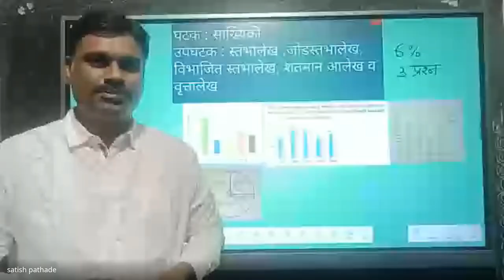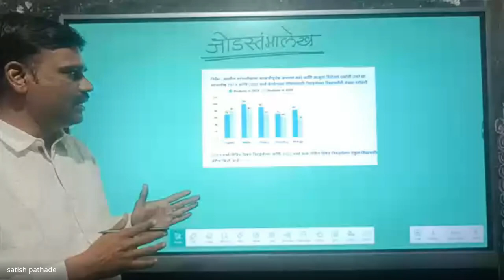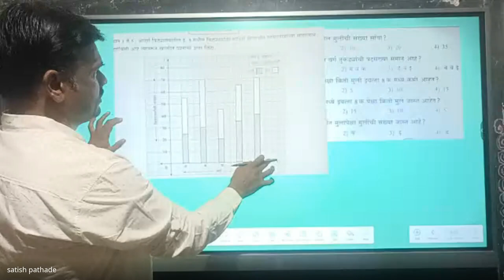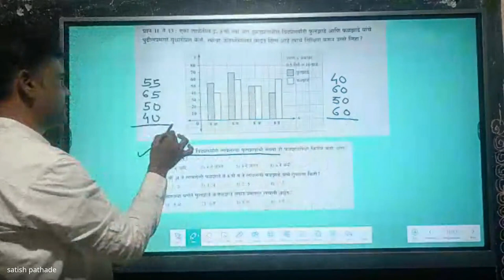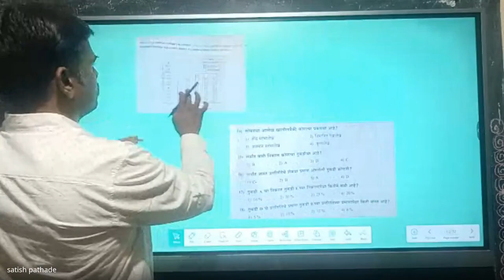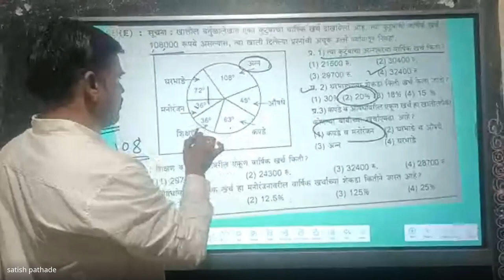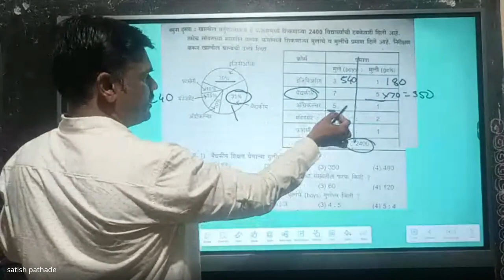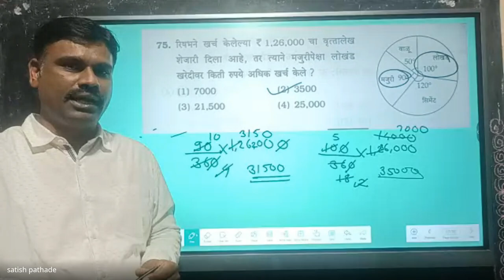शिष्यवृत्ती अहमदनगर ८ वी 2024 01 28 19 04 GMT+5 30